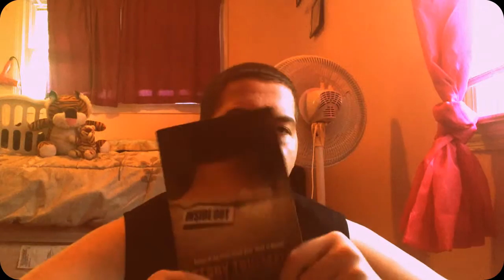inside out book review!!! (review wensday)